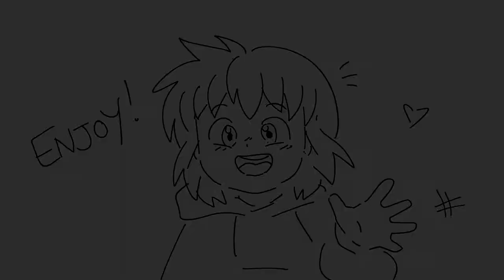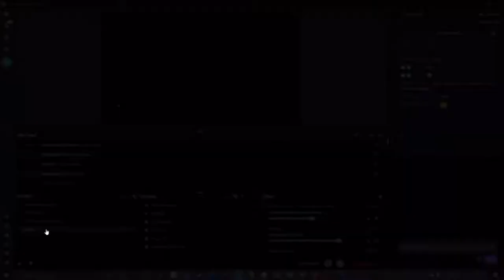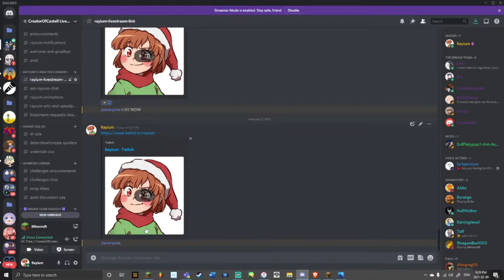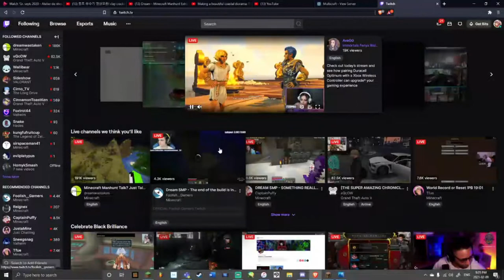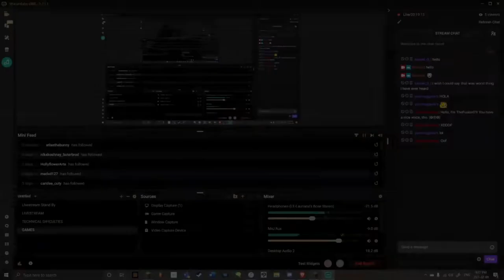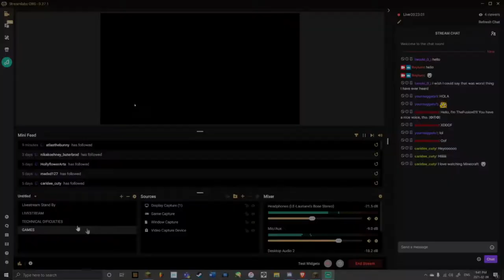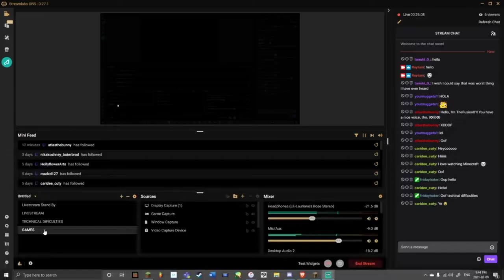Ray SMP (Ep #1) - The Ray SMP is born!